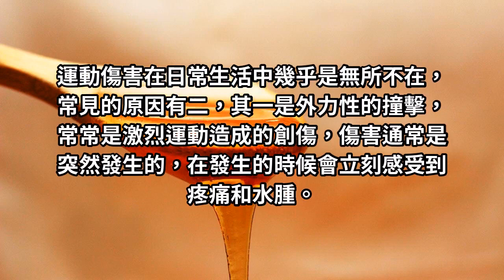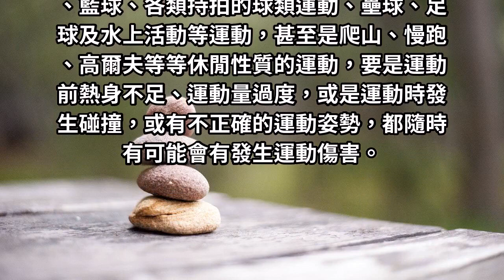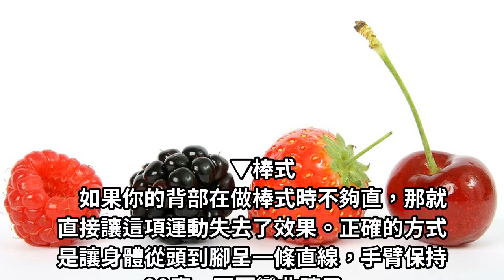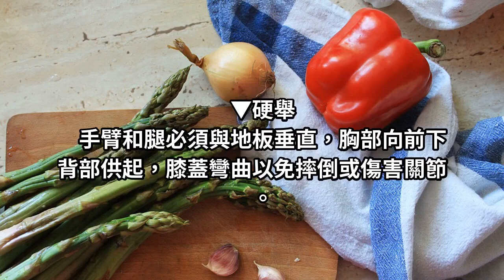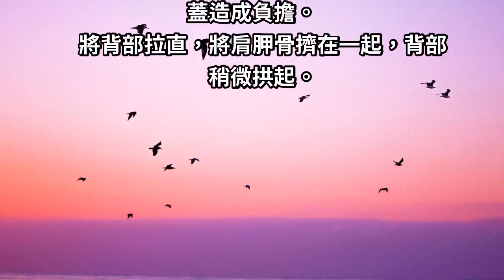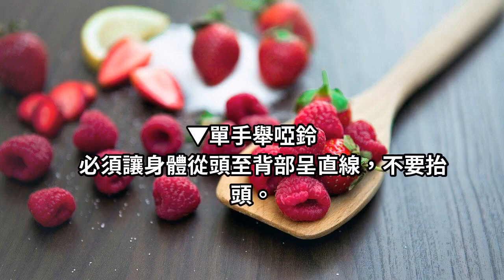正在危害你的健康…！15個「一看才驚覺自己完全做錯了」的健身動作！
沒想到以前都做錯了！